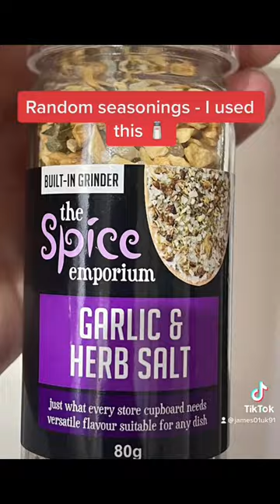Mac and cheese in under 22 seconds